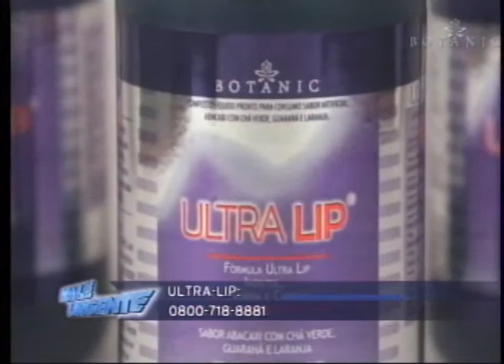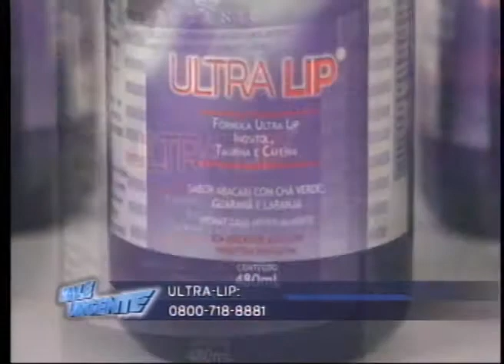VALE URGENTE 12_04_2013 - PARTE 2